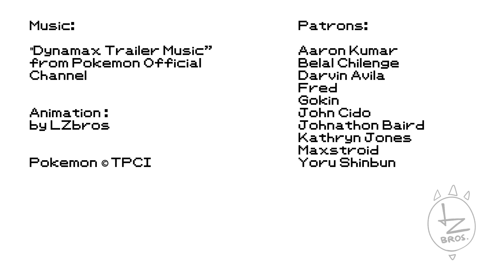tfw Gamefreak Releases New Pokemon Content (Quickies #002)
"tfw GF devs release new content to the Pokemon Community, old generation to the new generation have their reaction on them :)"

Had released this short animation earlier on our Twitter page. This version's refined a little, it's a short and fun animation dedicated to the release of the Dynamax Trailer!

(and yes We're aware of this nationalDex Issue going on, there's numbers of replies already we've gotten on our tweet already  :/ )

Pokemon © TPCI & respective parties